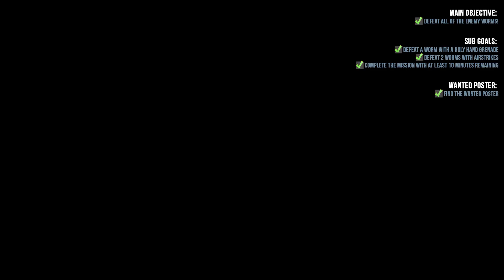Campaign Mission 28: The Legend of Ro Ping (simpler version by request) | Worms WMD Missions🎬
𝙅𝙪𝙨𝙩 𝙖𝙣𝙤𝙩𝙝𝙚𝙧 𝙙𝙖𝙮 𝙞𝙣 𝙖 𝙬𝙖𝙧 𝙬𝙞𝙩𝙝𝙤𝙪𝙩 𝙚𝙣𝙙. - 𝗢𝗨𝗧𝗘𝗥 𝗛𝗘𝗔𝗩𝗘𝗡 🪖♾️

⚠️🧾𝗠𝗔𝗜𝗡 𝗢𝗕𝗝𝗘𝗖𝗧𝗜𝗩𝗘🧾⚠️

✅Defeat all of the enemy worms!

⚠️🧾𝗦𝗨𝗕 𝗚𝗢𝗔𝗟𝗦🧾⚠️
✅Defeat a worm with a Holy Hand Grenade
✅Defeat 2 worms with AirStrikes
✅Complete the mission with at least 10 minutes remaining

⚠️🖼️𝗪𝗔𝗡𝗧𝗘𝗗 𝗣𝗢𝗦𝗧𝗘𝗥🖼️⚠️

✅Find the wanted poster